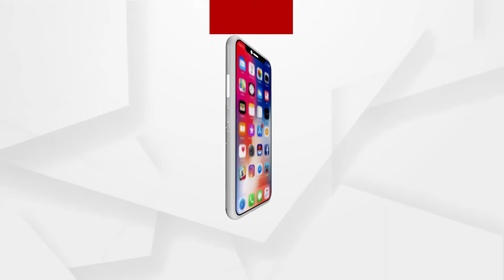Tamil Nadu: Should Temples Continue to be Under Government’s control, asks Madras HC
In Tamil Nadu, the issue of government control over temples has resurfaced. Meanwhile, the Madras High Court has dismissed a defamation suit against a devotee and activist Narasimha.